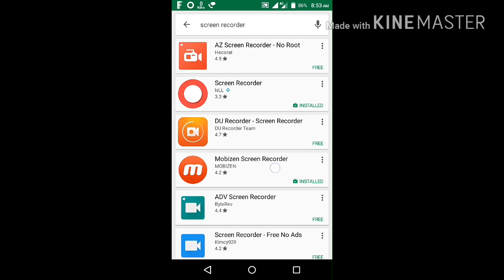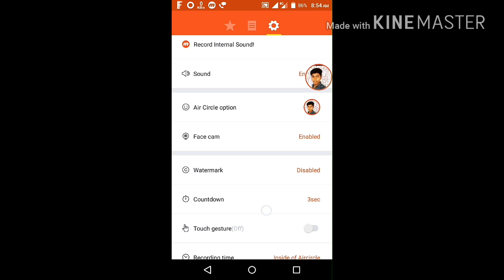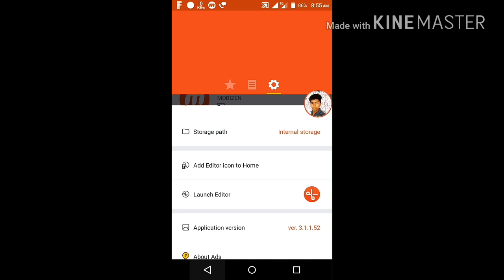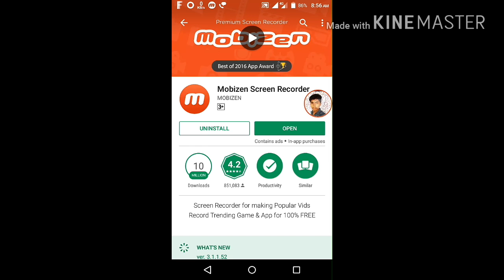Best Screen Recorder App On Android 2017 || So Quality || So Simple